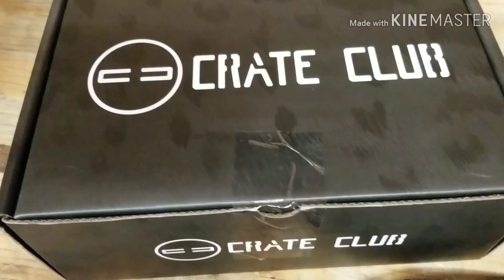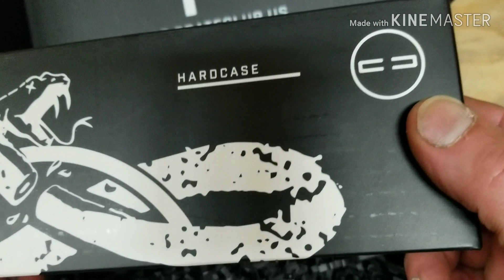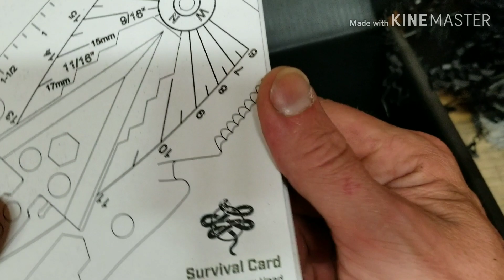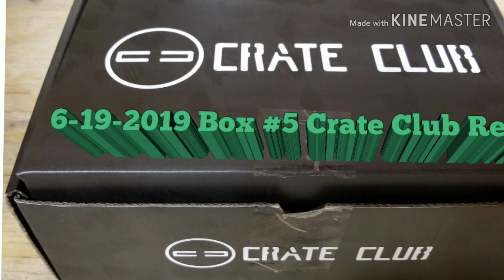Crate Club Review 6-19-2019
Another disappointing overpriced box of crap from Crate Club